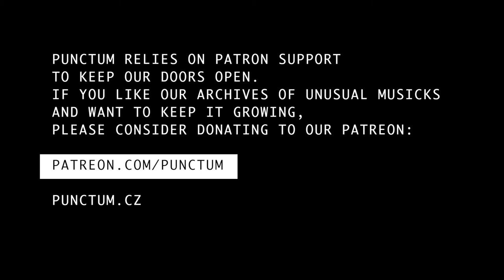WIM DEHAEN + EVA01 live at Punctum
SodaStream presents: WIM DEHAEN + EVA01
25 / 09 / 2016

drift circuit built by: Michal Plodek, Ivo Kováč, David Střeleček.